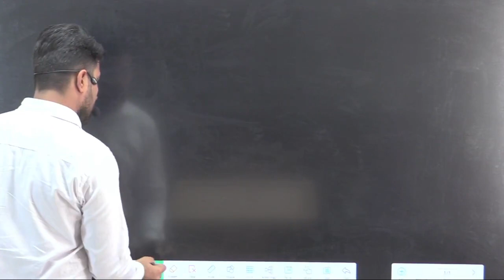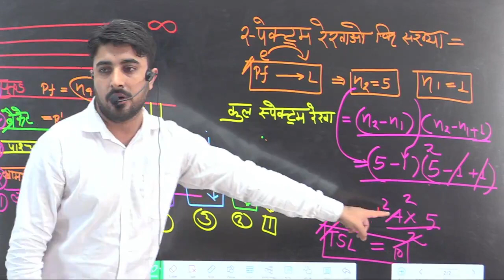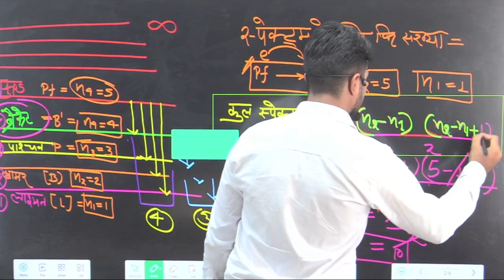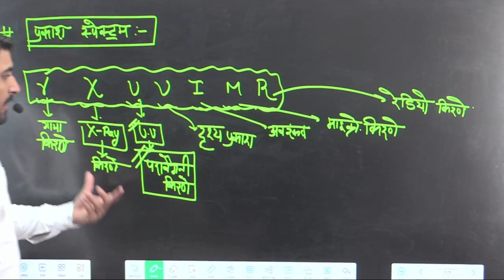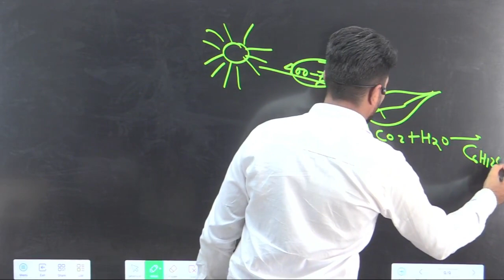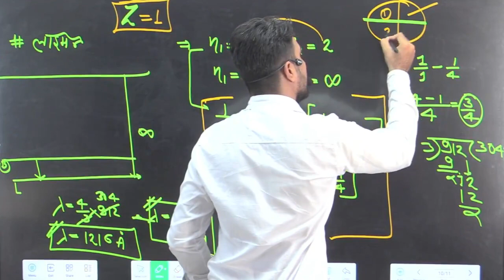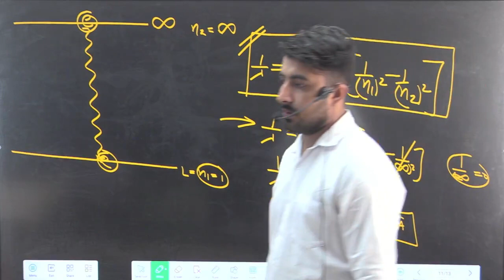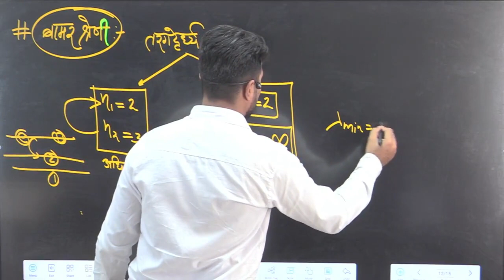2nd grade science chemistry 2023 | 2nd grade chemistry classes | परमाणु का वर्गीकरण |#7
In this 2nd grade science video, we'll be discussing the different types of atoms and how they're classified. We'll also cover the subject of #1 in second grade science: atoms!